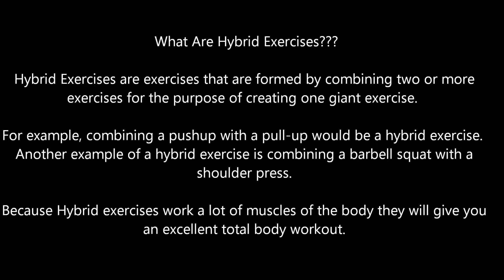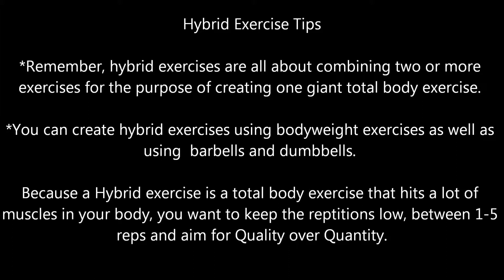Get A Total Body Workout With Hybrid Exercises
Learn what a Hybrid Exercise is and how you can get a great workout with Hybrid Exercises.

Learn how to combine exercises in order to get a total body workout.

Learn how to workout your entire body in a short amount of time with hybrid exercises.